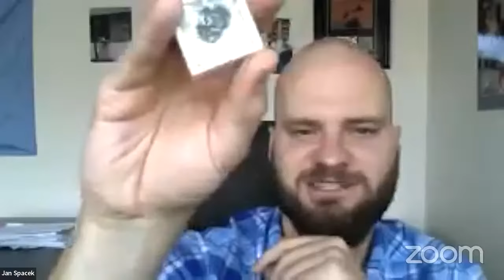Life on Mars | Reason with Science | Alien life | ALFA Mars project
Join us for a live stream about life on Mars!
For years, humanity has been captivated by the idea of the red planet and the possibility of finding extraterrestrial life. With advancements in technology and space exploration, the search for life on Mars has become more realistic than ever before. In this stream, we will talk about latest discoveries and developments in our understanding of the Martian environment, and explore the potential for life to exist on this neighboring planet. We will also discuss why NASA or ESA would not be able to find life on Mars. How a new project 'ALFA Mars' will contribute in this endeavor.

Guests:
1) Steven Benner

Timestamps:
00:00:00 Introduction
00:05:54 Why Mars is an important candidate for life?
00:09:00 What kind of life are we looking at Mars?
00:14:00 Is there water on Mars?
00:17:33 Temperature ranges on Mars
00:24:09 What type of microbes are present in Mars like conditions?
00:26:14 Understanding Mars geology from meteorites
00:38:23 How to avoid contaminating Mars?
00:51:50 Assembly theory by Lee Cronin and Sara Walker
00:59:20 Many microbe species live together, so why don't we see any biosignatures yet?
01:04:04 Do we see any biosignatures on Mars?
01:06:13 Panspermia on Mars
01:09:46 Contribution of the Moon for origin of life
01:15:48 ALFA Mars project and how to support it?
01:25:28 Thank you!